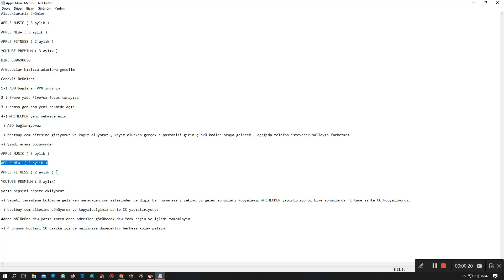Apple Free Medhod Music Fitness Global Ücretsiz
Ücretsiz Apple Fitness Alma, Free Yazılı Anlatım